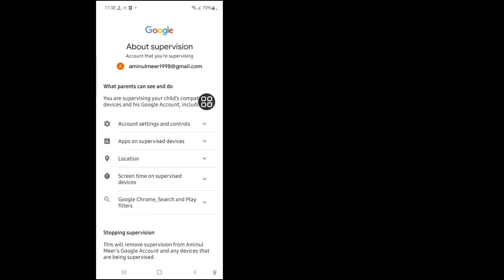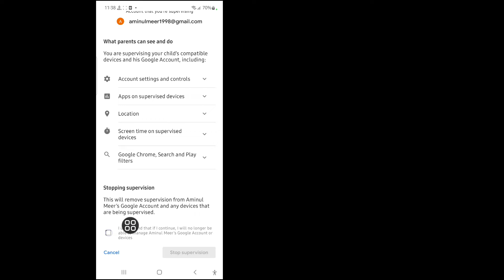How To Remove/Delete/Uninstall Family Link From Google Account in Android (2025)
I'm going to show you How to Remove Family link From Google Account. Watch this video and learn How to Remove Family link From Google Account.

How to Remove Family link From Google Account??
To Learn Follow the on-screen instructions.